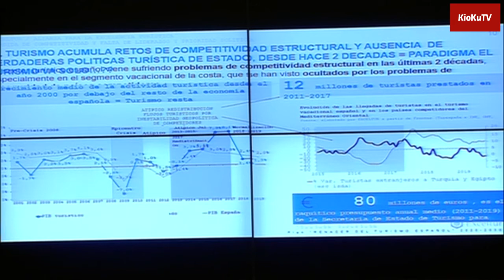Intervención de José Luis Zoreda en la Comisión para la Reconstrucción Social. Día 24 de Junio 2020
Intervención de José Luis Zoreda de la Rosa, Vicepresidente Ejecutivo de Exceltur, en la Comisión para la Reconstrucción Social y Económica, en el día 24 de Junio de 2020 Recuperado de